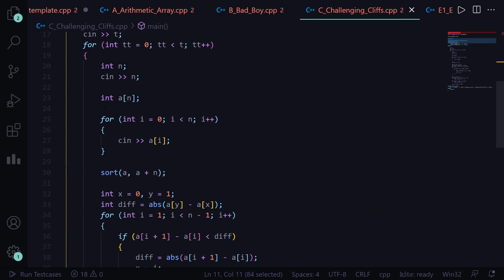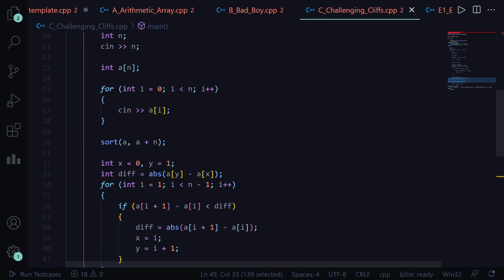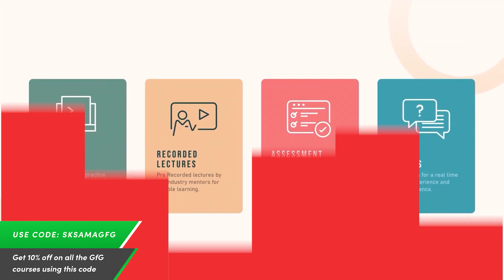C. Challenging Cliffs | Codeforces Round #726 (Div. 2) | sKSama Hindi Editorial